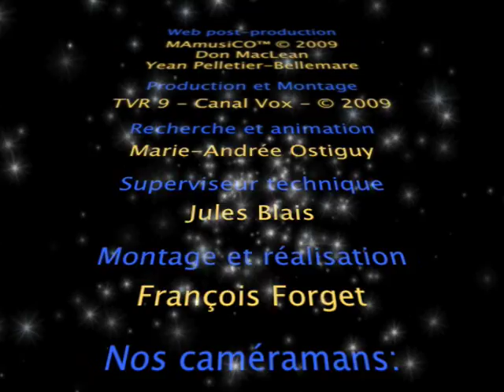Rendez-vous en Musique - Duo Artémuse - Performance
(English description follows)

Le Duo Artémuse, formé de Solange Bouchard, violoniste et de Christiane Lampron, altiste interprète le Duo Concertant #2 en Sol majeur d'Antonio Bruni à l'émission Rendez-Vous en Musique, animée par Marie-Andrée Ostiguy.

Liens // Links

The Artémuse Duo, composed of Solange Bouchard, violinist and Christiane Lampron, violist performs Antonio Brunis Duo Concertant #2 in G major on the Rendez-Vous en Musique television show, hosted by Marie-Andrée Ostiguy.